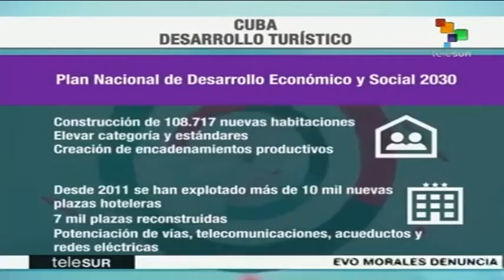Cuba: una `dictadura´... ¿democrática?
Cubainformación TV – Basado en un texto de Ángel Guerra Cabrera – Blog “La pupila insomne”.- Cuba celebra el 60 aniversario del triunfo de la Revolución justo en la culminación de un largo proceso de democracia participativa inédito en el mundo. Fuente